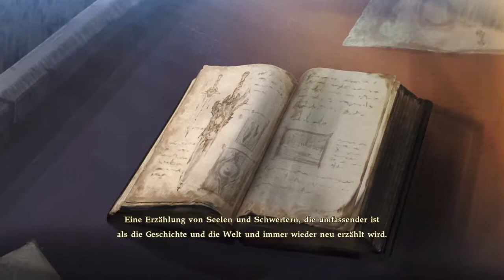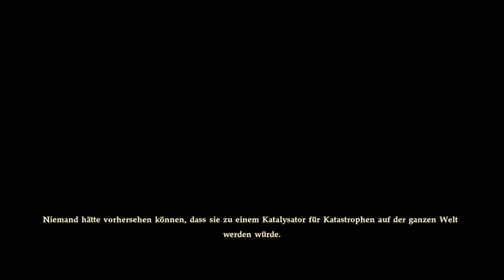SOUL CALIBUR VI (PS4) [German] #041 - Kiliks Geschichte beginnt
FOLGENBESCHREIBUNG

Da ich nu  den Modus “MISSION: Waage der Seele” vollständig abgebrochen habe, werde ich nun einen anderen Modus spielen und zwar GESCHICHTE: Seelen-Chronik. Ich werde mit der Hauptstory beginne. Die Geschichte beginnt mit einer kleinen Einleitung wie Soul Edge entstand. Doch offiziell beginnt sie mit Kilik, wie er von dem Fluch betroffen ist und quasi seine Heimat durch den Fluch verliert und was er nun tun muss.

LET'S PLAY SOUL CALIBUR VI

ZUM SPIEL

Soul Calibur VI ist ein Beat ‘em up Spiel ab 16 Jahren. Dieses Spiel wurde von die Entwickler Project Soul, Dimps, Bandai Namco Studios und Namco entwickelt und wurde von Bandai Namco Entertainment und Bandai am 19. Oktober 2018 weltweit für die PlayStation 4, Xbox One und Microsoft Windows veröffentlicht.